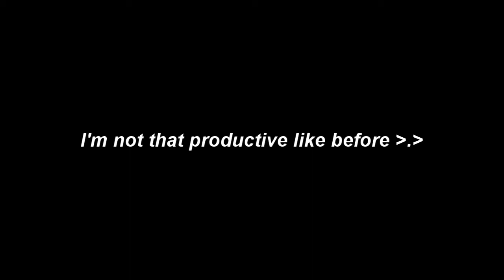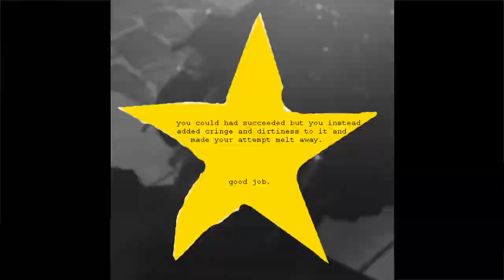Unproductive Ranks #1 - Tom Clancy's Rainbow Six Siege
We fool around in competitive matches as well. Yes we're that stupid :D

Songs Used